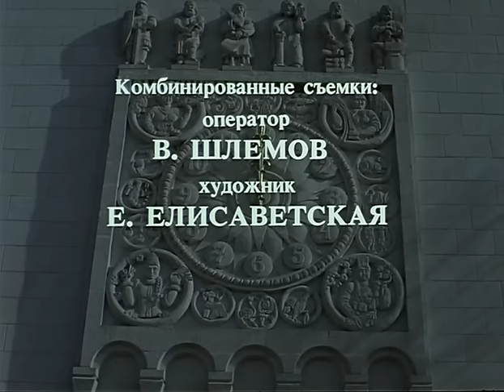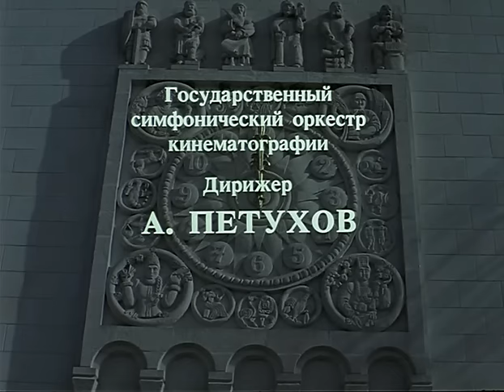Спать пора (1982) Михаил Светин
Песня «Спать пора», исполненная Михаилом Светином для новогодней комедии «Чародеи», снятой на Одесской киностудии в 1982 году. Композитор — Евгений Крылатов, текст песен — Леонид Дербенёв, музыкальное сопровождение — ВИА «Добры молодцы».

Песни и исполнители:
1- cерия
01. Только сердцу не прикажешь - Жанна Рождественская и Владислав Лынковский
02. Серенада - ВИА «Добры молодцы» и Леонид Серебренников
03. Загадка женщины - Ирина Отиева
04. Кентавры - ВИА «Добры молодцы»
05. Подойду я к зеркалу -  Жанна Рождественская
06. Спать пора - Михаил Светин
2- серия
07. Три белых коня - Лариса Долина
08. Песенка о снежинке - Ольга Рождественская и ВИА «Добры молодцы»
09. Ведьма-речка - Ирина Отиева
10. Представь себе - Александр Абдулов
11. Песенка про костюмчик - Михаил Светин и Эммануил Виторган
12. Говорят, а ты не верь - Ирина Отиева, Александр Абдулов, Ольга Рождественская, Семён Фарада и ВИА «Добры молодцы»